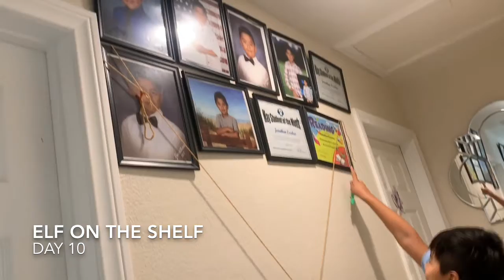Elf On The Shelf Day 10